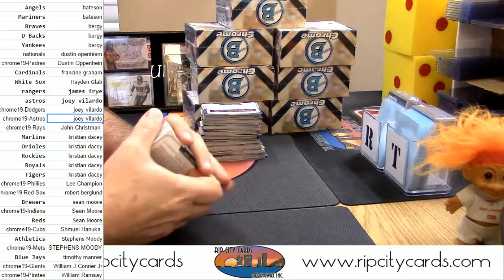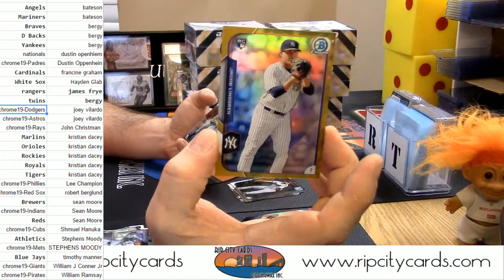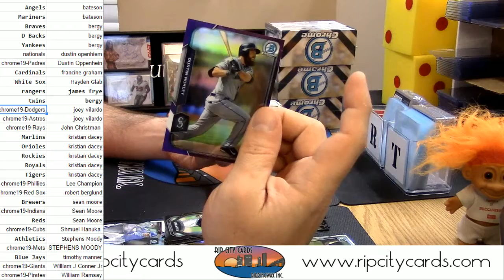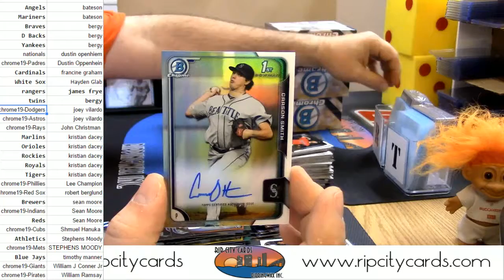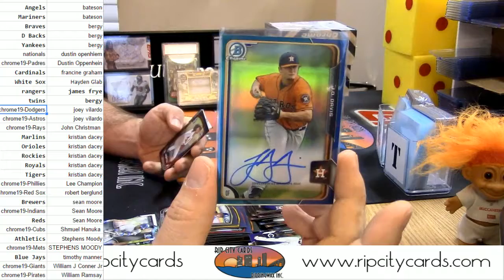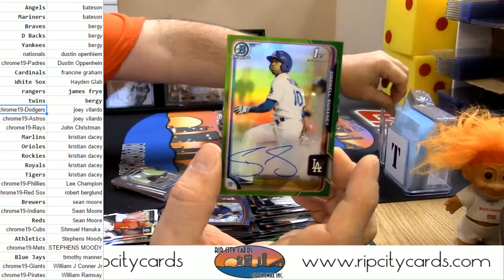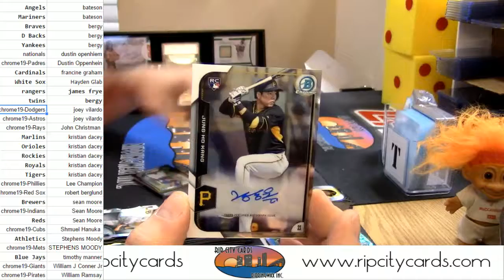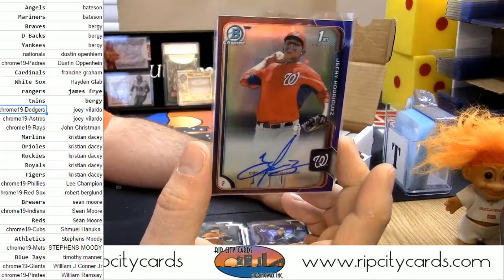2015 Bowman Chrome #19